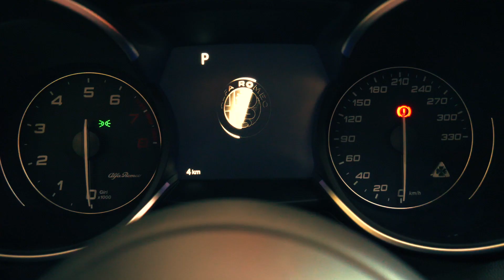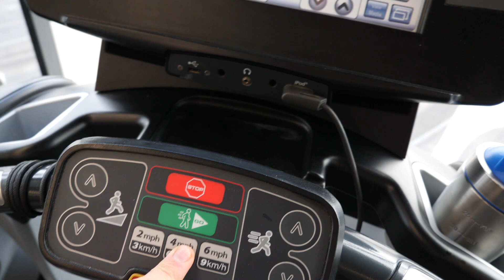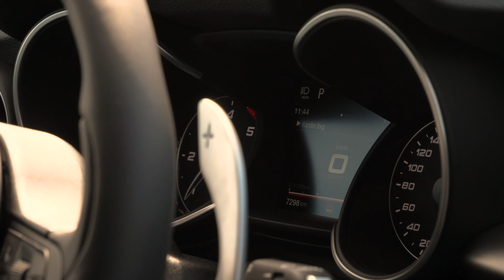Тренировка с Наум, Теа снима за H&M, Alfa Romeo Stelvio / Day in the life #4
Здравейте,
В това видео ще видите- една моя тренировка за гърди и бицепс, как премина фотосесията на Теа за H&M и нашите впечатления за Alfa Romeo Stelvio. Надяваме се да ви е интересно!
Instagram - @shopov ; @teaminkova ; @dakov_automotive